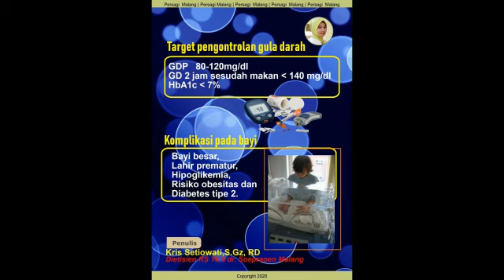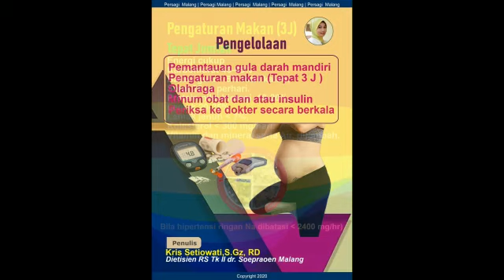WASPADAI DIABETES GESTASIONAL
Artikel Gizi - Agustus 2020
Oleh : Kris Setyowati, S.Gz., RD